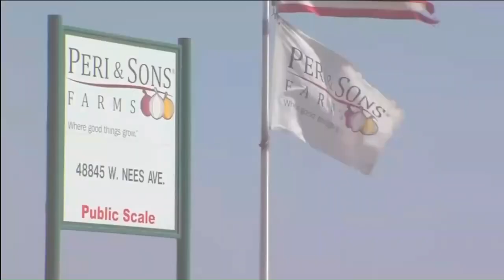2023 California Onions are Back!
It's that time of year again. Peri & Sons Farms is starting our spring and summer onion season in the San Juaquin and Imperial Valleys of California!

Our Fresh onion crop may have a difference in appearance but don't let that fool you. They are just as healthy and delicious as our Nevada onions. They also happen the be the freshest onion available!